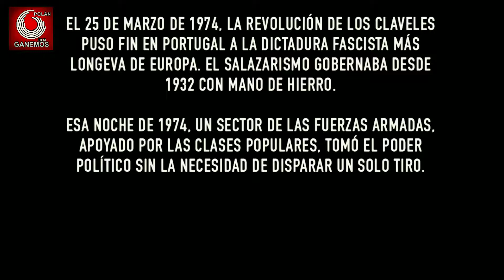GANEMOS POLÁN... Informa y Presenta‼️: La Revolución de los Claveles 1974 - GRÁNDOLA, VILLA MORENA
UNIDAS por POLÁN = GANEMOS POLÁN... Informa y Presenta‼️:

🔻  La Revolución de los Claveles 1974 - GRÁNDOLA, VILLA MORENA  🔻

GANEMOS POLÁN... Informa y Presenta‼️:

 ✊🏼  La Revolución de los Claveles 1974.  ✊🏼

 ---  GRÁNDOLA, VILLA MORENA.  ---

🎼  Grândola, Vila Morena
Zeca Afonso:

Grândola, Vila Morena
Terra da fraternidade
O povo é quem mais ordena
Dentro de ti, ó cidade

Terra da fraternidade
Grândola, Vila Morena

Em cada esquina, um amigo
Em cada rosto, igualdade
Grândola, Vila Morena
Terra da fraternidade

Terra da fraternidade
Grândola, Vila Morena

À sombra duma azinheira
Que já não sabia a idade
Jurei ter por companheira
Grândola, a tua vontade

✍🏼  Compuesta por: José M. Afonso.

🇵🇹 Grándola, villa morena. Portugal fue revolucionario en 1974 y hoy lo recordamos con cariño y emoción esa Revolución sin tiros y con flores: la Revolución de los Claveles. 🇵🇹

 🗄️ FUENTE: Erico Valadares.

 Como es natural, UNIDAS por POLÁN = Ganemos Polán NO se hace cargo, NI responsable de las declaraciones NI comentarios que puedan afectar la sensibilidad de la persona ó personas que puedan leer y observar las publicaciones que NUESTRO GRUPO ASAMBLEARIO realiza en su página, con la intención de a través de ejemplos, intentar facilitar la información a todas y todos los que puedan acceder a ellas.

UNIDAS por POLÁN = GANEMOS POLÁN... Con su pueblo y sobre todo, con su gente‼️.

Ver "Grándola, villa morena | La Revolución de los Claveles" en YouTube